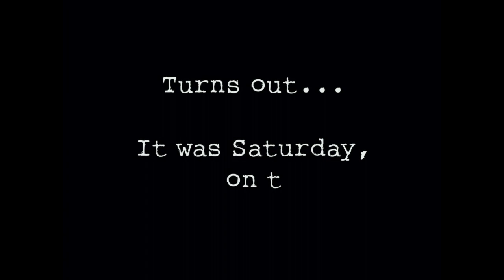4th of July at the Zoo - Super Stone Skateboarding - Edgewood, MD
Super Stone, with the Barlow and Over families, hosts 4th of July at the Ledgewood Zoo. Check out the good times.